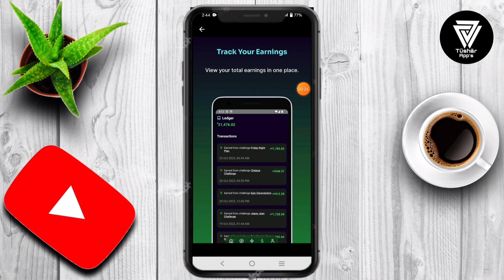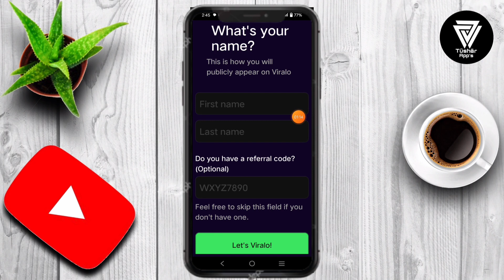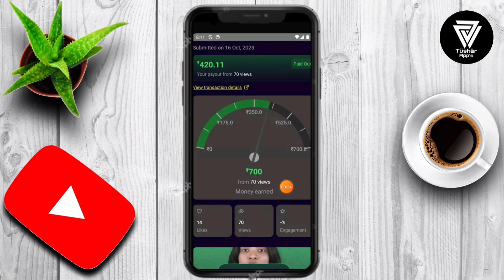viralo app se paise kaise kamaye || viralo app kaise Use kare || viralo app kya hai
Make reels, Make money Earn on every unique view with Viralo - the ultimate platform empowering creators to monetize their influence through lucrative influencer marketing challenges. Discover the power of turning your impact into tangible earnings like never before Unleash the earning potential of your influence with Viralo's key features.

1. Viralo App kaise Use kare
2. Viralo App Se Paise Kaise Kamaye
3. Viralo App kya hai
4. Viralo App Real Or Fake
5. Viralo App Se Paise Kaise nikale